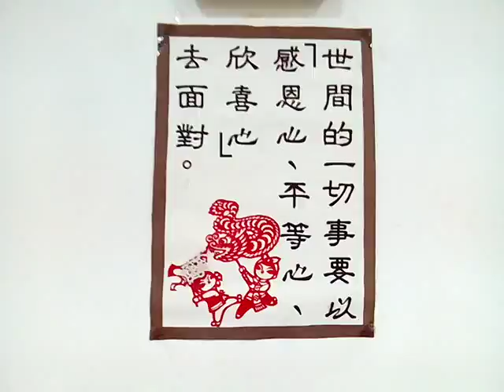VID 20171022 101417讀經師資培育暨親職講座